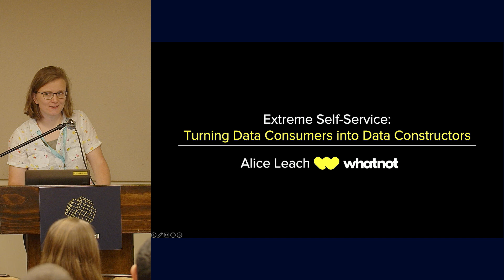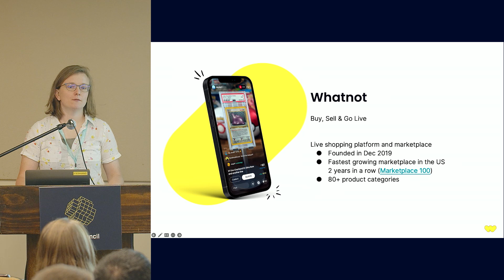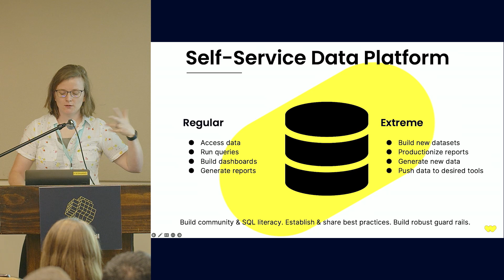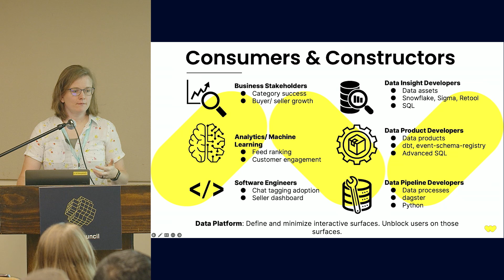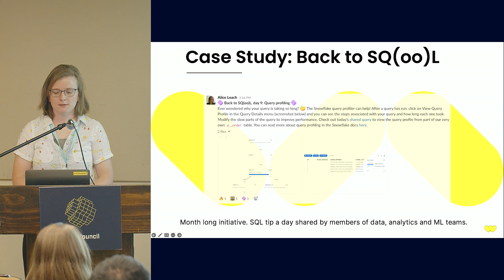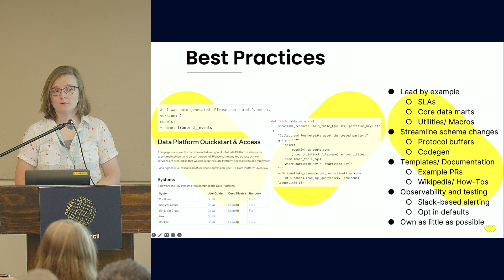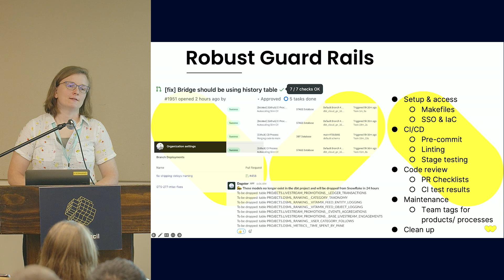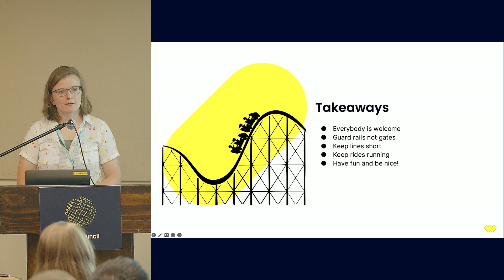Extreme Self-Service: Turning Data Consumers into Data Constructors | Whatnot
ABOUT THE TALK:
Small data teams face supply and demand problems. Triaging and prioritizing data work can be overwhelming. But what if data consumers could create their own products with minimal training?

Learn how to empower data consumers without disrupting others. Discover lessons from an 'extreme' self-service analytics approach: best practices, fostering a data community, promoting SQL literacy, and establishing solid guard rails.

ABOUT THE SPEAKER:
Alice Leach is a Data Engineer at Whatnot Inc., a live stream platform and marketplace that enables collectors and enthusiasts to connect, buy, and sell verified products. She transitioned from academia to data in 2021, working first as a data scientist then data engineer. Her current work at Whatnot focuses on designing and building robust, self-service data workflows using a modern data stack.